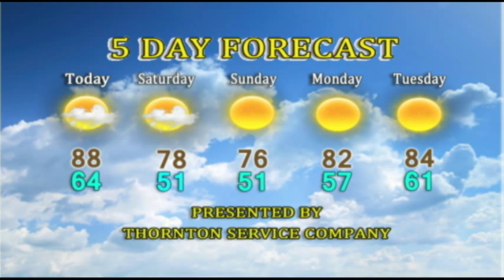Daybreak Online 09/11/2015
Daybreak Online w/ Birthdays, Weather, & Obituaries for Sept. 11th, 2015.